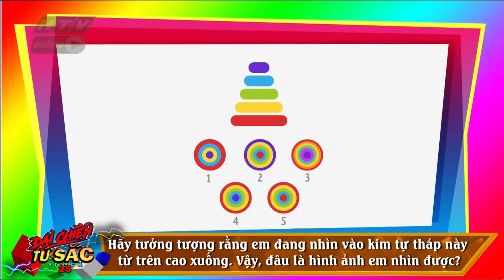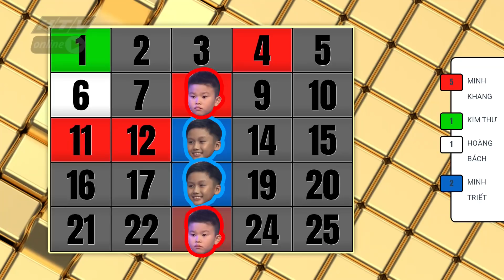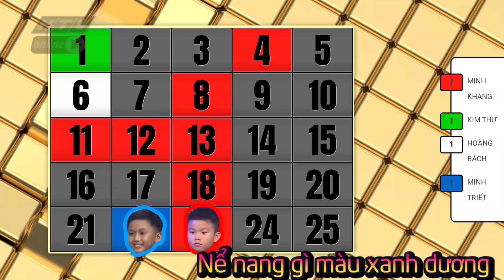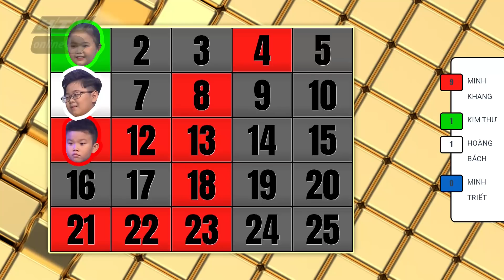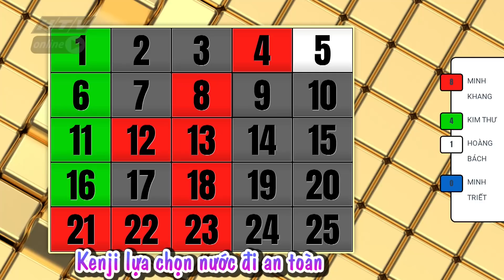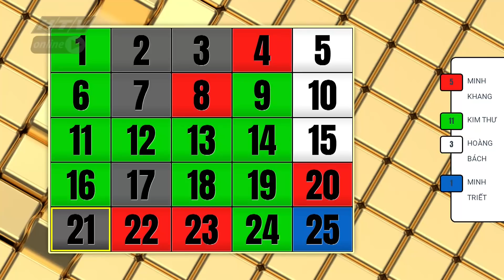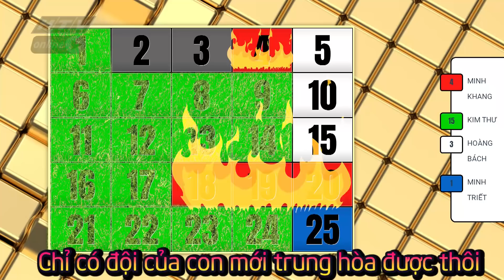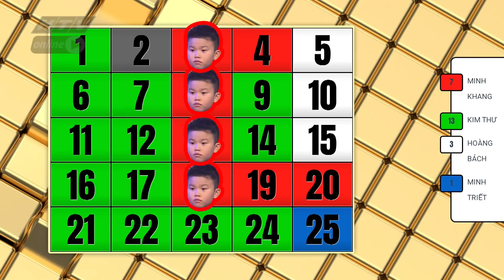ĐẠI CHIẾN TỨ SẮC | Hai trợ lý "mâu thuẫn" vì giành quyền hỗ trợ thí sinh | DCTS TẬP 20 FULL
"Đại Chiến Tứ Sắc" phát sóng vào lúc 20g30 thứ hai hàng tuần trên kênh HTV7.

"Đại chiến tứ sắc - Attack 25" dựa trên format chương trình 'Panel Quiz Attack 25' do Đài Truyền hình Asahi Nhật Bản sở hữu bản quyền. Lên sóng từ năm 1975, 'Panel Quiz Attack 25' hiện vẫn là một trong những gameshow được yêu thích tại Nhật Bản trong suốt 44 năm qua

Đây là gameshow trí tuệ hấp dẫn. Mỗi tập ghi hình sẽ có sự tham gia của 4 người chơi, đại diện cho 4 màu sắc: đỏ, xanh lá, trắng và xanh dương. Mỗi người sẽ phải trả lời đúng các câu hỏi để ghi điểm, đồng thời sử dụng “chiến thuật” thông minh và sắc bén để “cướp” ô màu của đối thủ.
Phiên bản Việt hoá của 'Panel Quiz Attack 25' Nhật Bản vừa kế thừa, vừa phát huy những tinh hoa từ bản gốc. Bên cạnh format mới lạ, "Đại chiến tứ sắc - Attack 25" còn thu hút sự quan tâm, chú ý của khán giả bởi dàn khách mời là các nghệ sĩ nổi tiếng trong showbiz và cả các siêu nhí hot, hứa hẹn đem lại tính giải trí, hài hước cực cao.

MC Quang Bảo là người 'cầm trịch' chương trình, cùng với sự đồng hành của 2 trợ lý xinh đẹp là Emma Nhất Khanh và thành viên của nhóm nhạc Việt với lượng fan hùng hậu - Gina M P336.

Cú pháp tìm nhanh chính xác: "HTV DCTS" hoặc "HTV DCTS Tap XYZ".
HTV ĐẠI CHIẾN TỨ SẮC | HTV DCTS #20 FULL | 18/11/2019